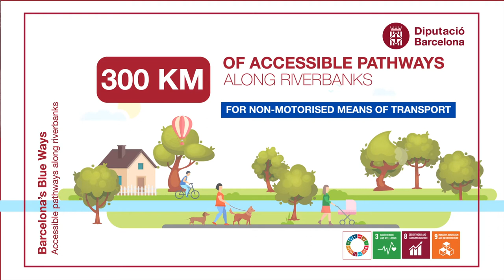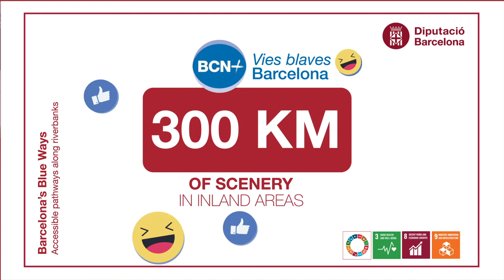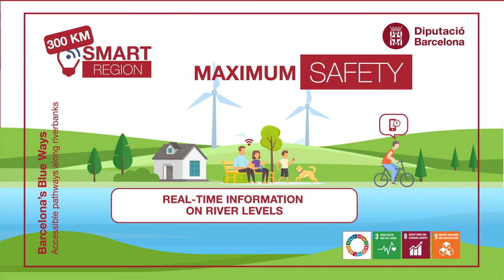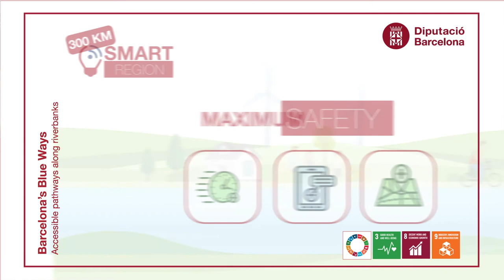Vies Blaves (Blue Routes): River channels, passable routes